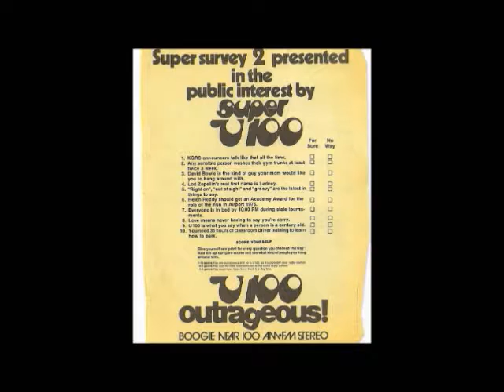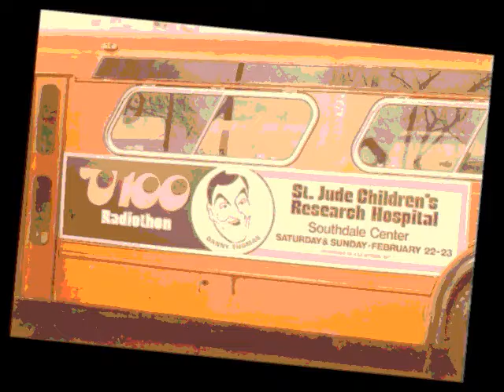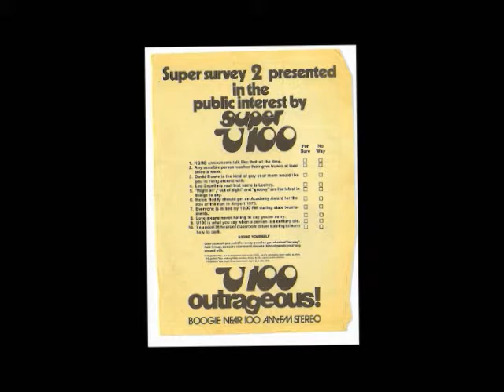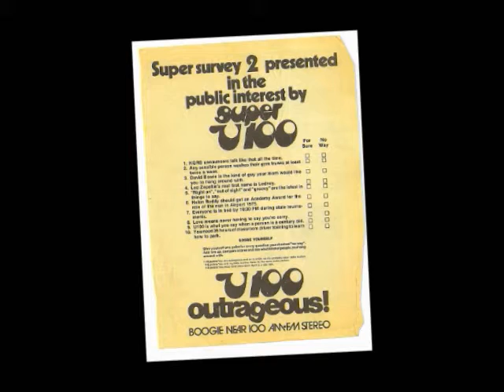U100 DJ Pat MCKay "Last Great Record Battle" Final Day 1974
Aircheck with Pay MCKay on U100, Twin Cities Radio